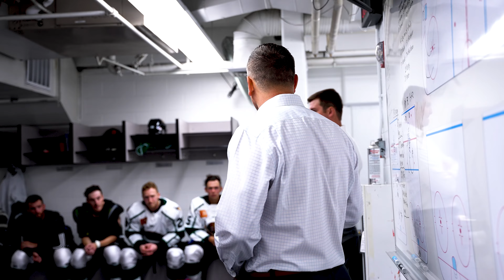Inside The Utah Grizzlies: The Preseason Journey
The Utah Grizzlies Hockey Club begins their season with training camp in Salt Lake City, and a two game preseason series against the rival Idaho Steelheads. Go behind the scenes with the Utah Grizzlies as they prepare for the 2022-23 season and experience the struggle to get through grueling hockey practices, and the pressure to meet exceptionally high expectations! Inside the Utah Grizzlies is an up close and personal look at the fine line between winning and losing in the ECHL.

Credit:
Elevated Brands, LLC
Executive Producer, Director, and Writers:
Tim Montemayor
Jake Montemayor

Executive in charge of Production:
Britt Montemayor